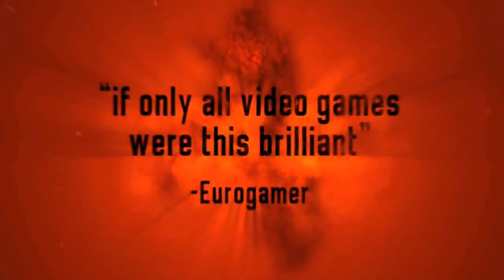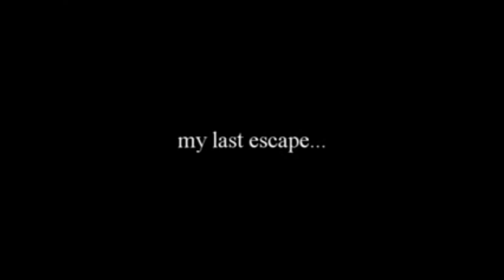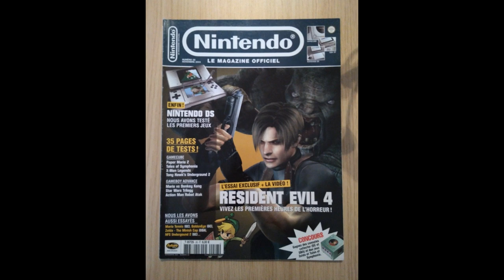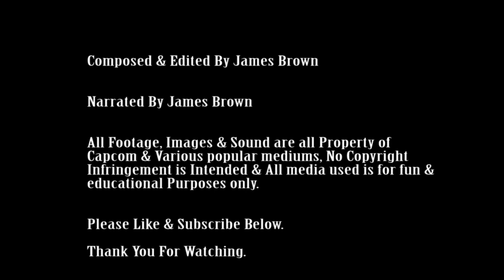Resident Evil 4: A Retrospective Review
Resident Evil 4 is my favorite video game of all time.
I have always wanted to share my views on this masterclass hybrid in survival horror & third person shooters. I am hoping this review gives the game the praise it deserves, covering many elements that I think make it one of a kind, Also discussing the past & future games within the Resident Evil franchise, the legacy this game has left & how it has inspired third person action horror games since its release. Although i could discuss RE4 all day I have tried to leave the plot summary and other layers of the game as brief as possible to not spoil the game for any new players interested in checking out this title.

NO COPYRIGHT INTENDED, ALL MEDIA USED IN THIS REVIEW BELONG TO CAPCOM & OTHER POPULAR MEDIUMS HBO ETC, ALL FOOTAGE, IMAGES & MUSIC USED WITHIN THIS VIDEO ARE FOR FUN & EDUCATIONAL PURPOSES ONLY !